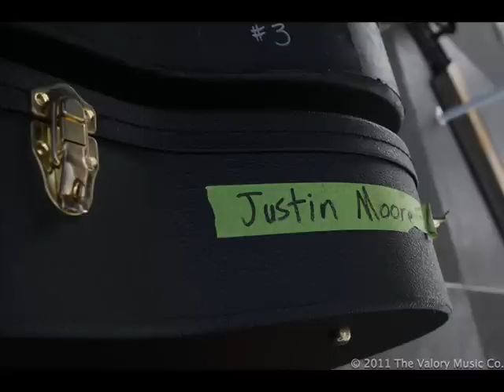The Only Place I Call Home Justin Moore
Well I was baptized at the Baptist church
And my old man taught me 'bout a hard day's work
I learned how to love, learned how to fight
It's where we keep our cash in a dresser drawer
Underneath the forty-four
And if we do you wrong we damn sure make it right

Chorus:
It's the only place that I call home
No matter where in this country I might roam
It's where the corn grows tall and the moonshine still flows

Your word is good on a handshake
Preacher still talks about a judgment day
People gonna stop when a funeral passes by
We say "yes sir" and say "yes ma'am"
Answer the call from Uncle Sam
Hit a bully in the nose if he crosses the line

My roots are buried deep here in this little town
And one of these days it's where they'll put me in the ground

It's the only place that I call home, yeah